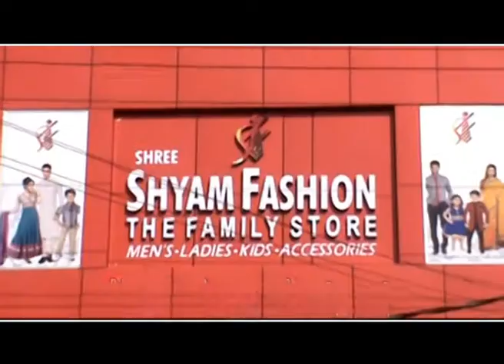yesterday roundup 12 05 19_PUBLIIC TIMES